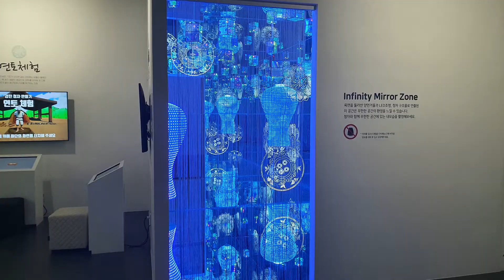Maryang, Gangjin 🌊 30/06/2021